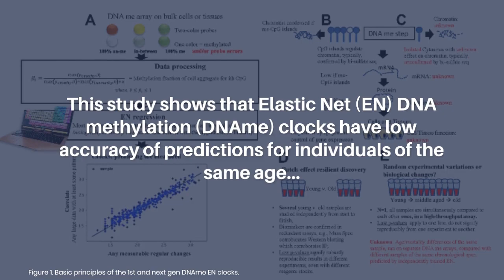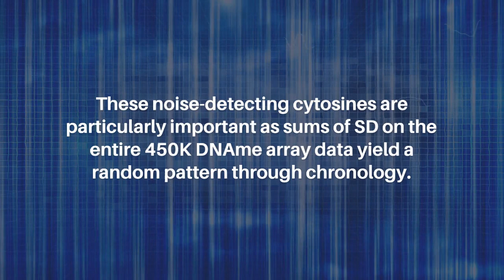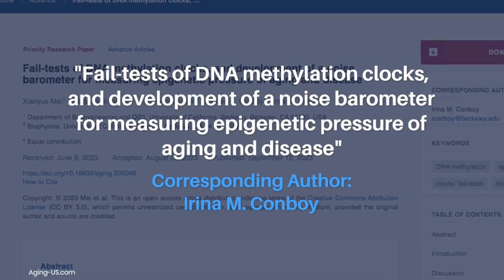Fail-Tests of DNA Methylation Clocks & Epigenetic Pressure Barometer Development | Aging-US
Aging-US published this priority researchpaper as the cover for Volume 15, Issue 17, entitled, "Fail-tests of DNA methylation clocks, and development of a noise barometer for measuring epigenetic pressure of aging and disease" by researchers from the Department of Bioengineering and QB3, University of California, Berkeley, Berkeley, CA; Biophysics, University of California, Berkeley, Berkeley, CA. @BerkeleyNews

Abstract

This study shows that Elastic Net (EN) DNA methylation (DNAme) clocks have low accuracy of predictions for individuals of the same age and a low resolution between healthy and disease cohorts; caveats inherent in applying linear model to non-linear processes. We found that change in methylation of cytosines with age is, interestingly, not the determinant for their selection into the clocks. Moreover, an EN clock’s selected cytosines change when non-clock cytosines are removed from the training data; as expected from optimization in a machine learning (ML) context, but inconsistently with the identification of health markers in a biological context. To address these limitations, we moved from predictions to measurement of biological age, focusing on the cytosines that on average remain invariable in their methylation through lifespan, postulated to be homeostatically vital. We established that dysregulation of such cytosines, measured as the sums of standard deviations of their methylation values, quantifies biological noise, which in our hypothesis is a biomarker of aging and disease. We term this approach a “noise barometer” - the pressure of aging and disease on an organism. These noise-detecting cytosines are particularly important as sums of SD on the entire 450K DNAme array data yield a random pattern through chronology. Testing how many cytosines of the 450K arrays become noisier with age, we found that the paradigm of DNAme noise as a biomarker of aging and disease remarkably manifests in ~1/4 of the total. In that large set even the cytosines that have on average constant methylation through age show increased SDs and can be used as noise detectors of the barometer.

Keywords - aging, DNA methylation, epigenetics, clocks’ fail-test, biological noise

About Aging-US